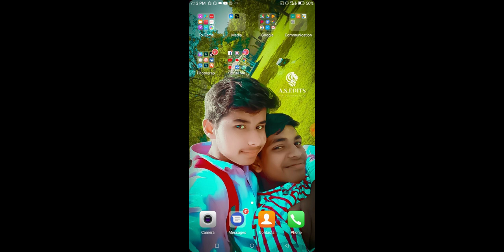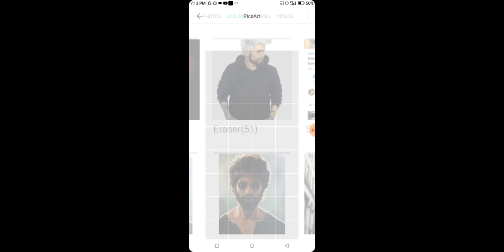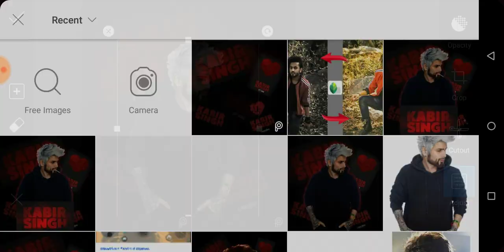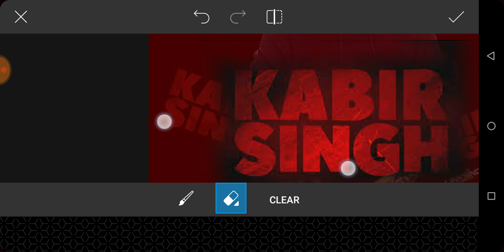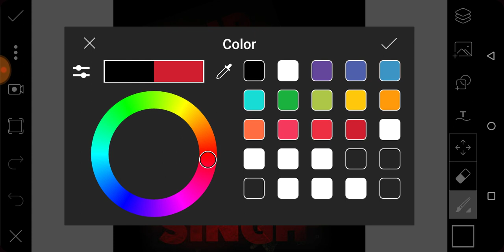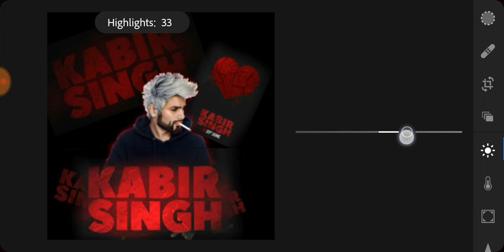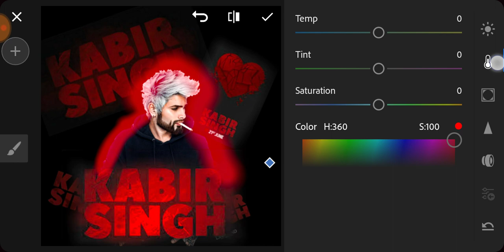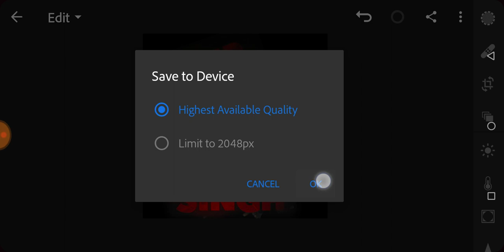Kabir Singh movie poster editing tutorial||shahid Kapoor new movie photo editing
Lightroom moded version